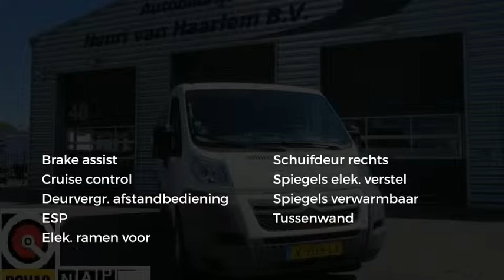Rolstoelbus/Rolstoelauto Citroen Jumper voorin side 120 PK